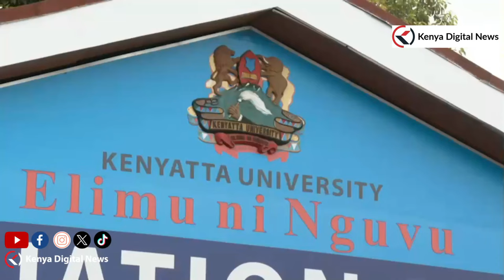First Lady Rachel Ruto sheds tears during Kenyatta University Bus accident victim's memorial service